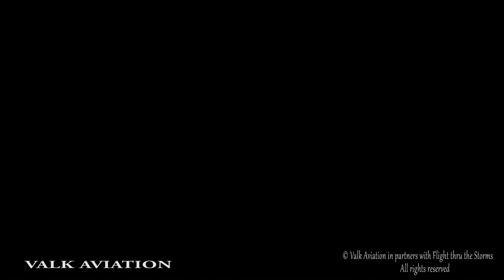Misty Landing KLM B747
Misty landing by KLM B747 at runway 18R.